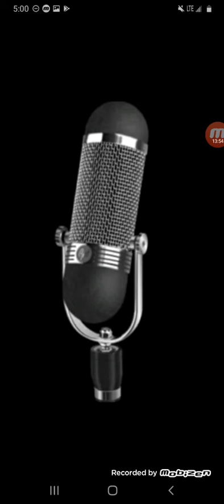Coming economic collapse 2020